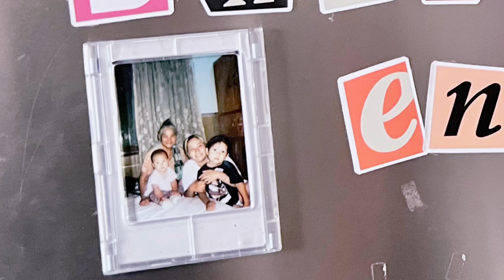PART 2 / unboxing new home product 🏠🏠🏠